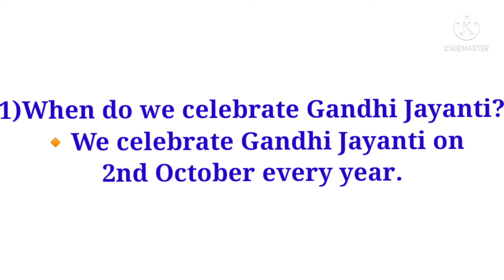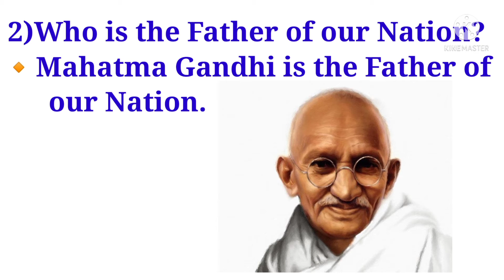Gandhi Jayanti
Teaching kindergartners about the Father of our Nation